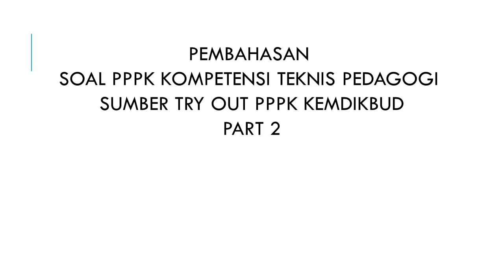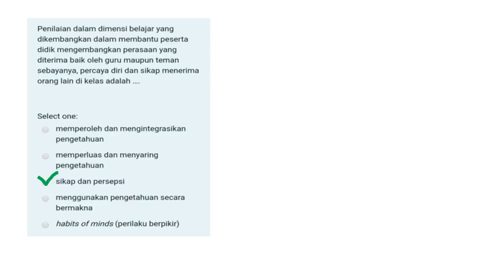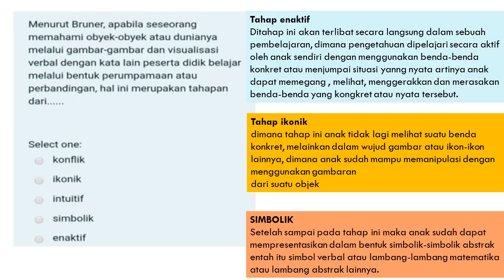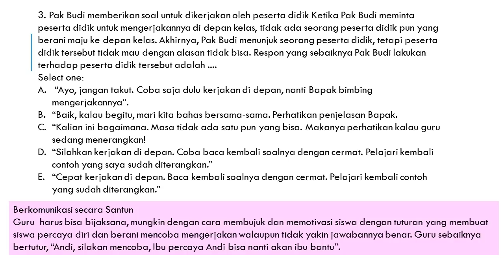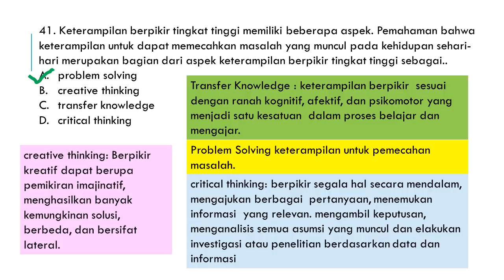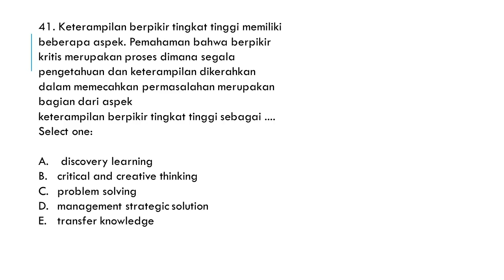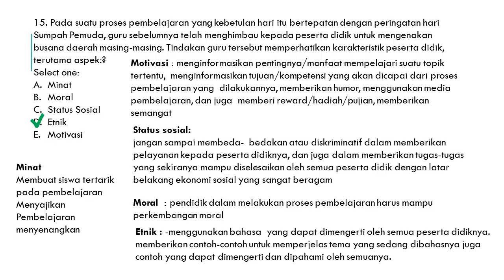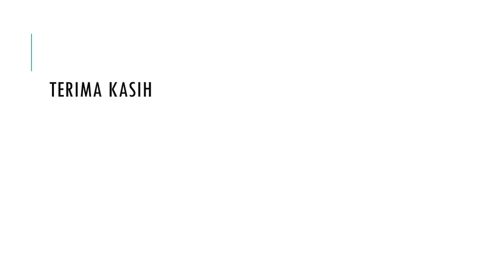soal pppk kompetensi teknis bidang pedagogi